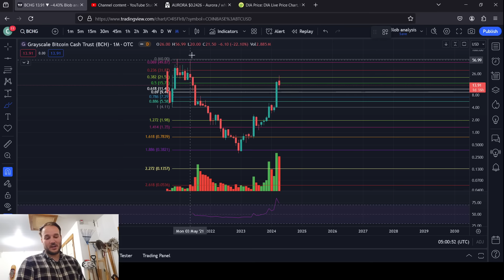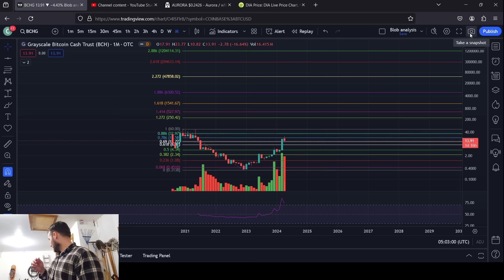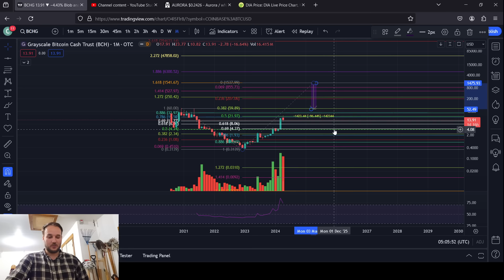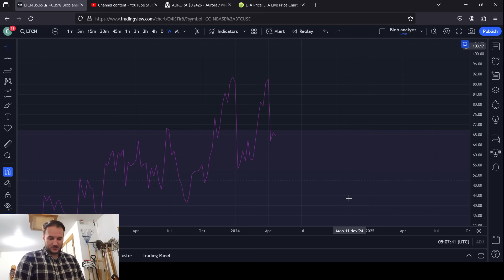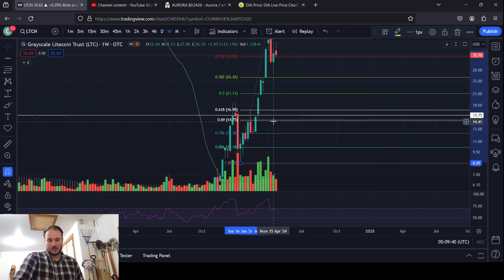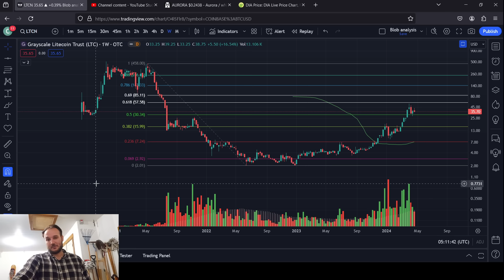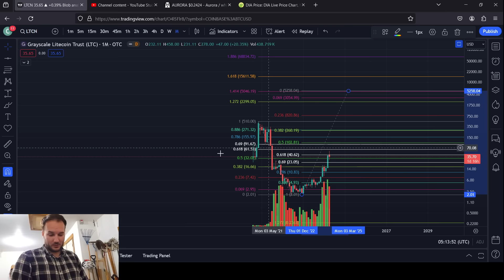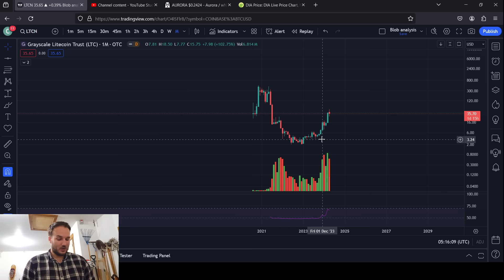Grayscale Trusts: BCHG and LTCN